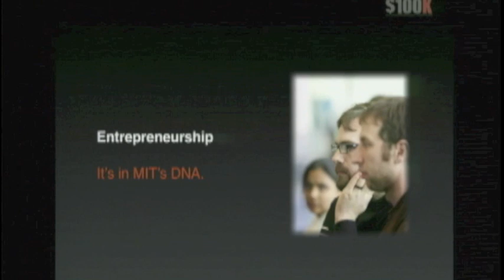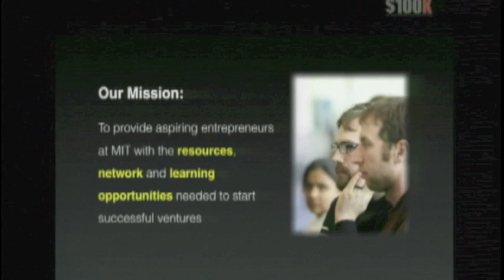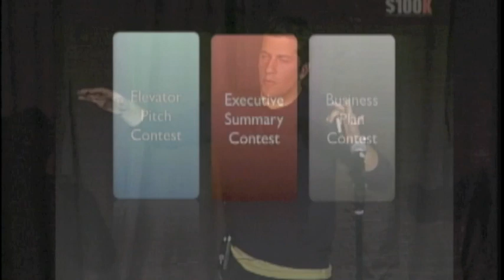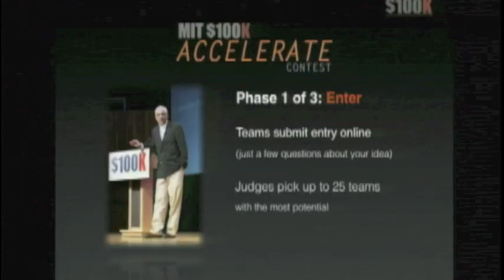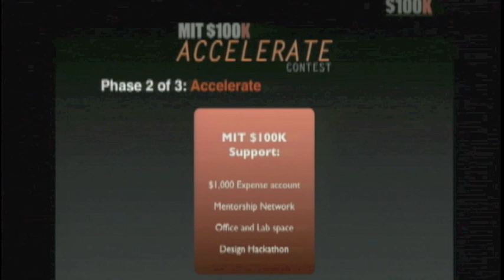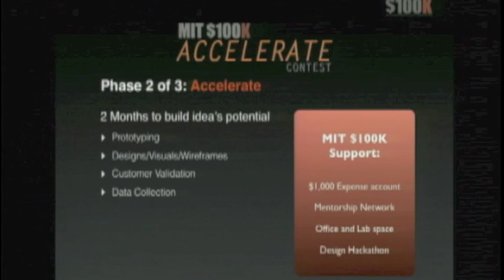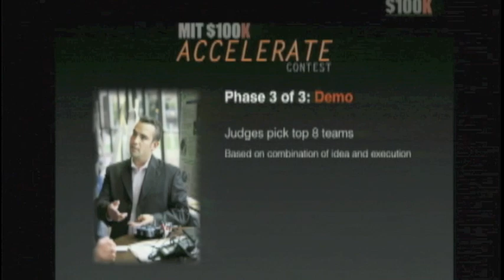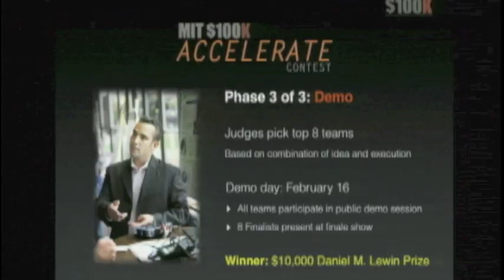MIT 100K Accelerate Contest - Announcement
Announcement of new MIT $100K Contest, which will replace the Executive Summary Contest from 2011.